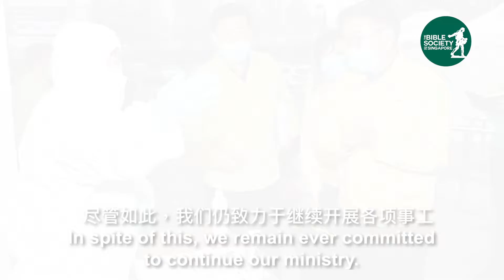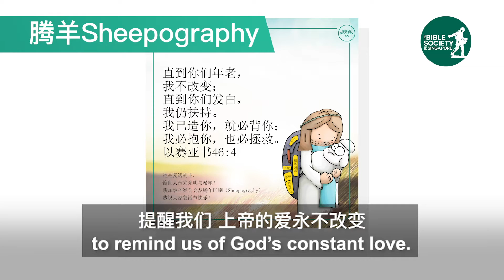新加坡圣经公会宣传视频 (Chinese)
新加坡圣经公会的使命是让世人都知晓上帝的话语：通过圣经翻译和出版，让人们接触圣经；通过圣经分发和识字课程，让人们领受圣经；通过圣经触践与倡导，让人们信靠圣经。

我们的宣传视频将展示，尽管2019冠状病毒疫情大流行带来重重挑战，新加坡圣经公会仍努力支持基督徒社群的各项事工，并继续与政府和非营利机构合作，服事我们当中的弱势群体。